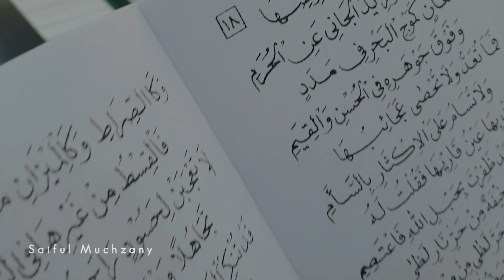Meriaah !! Burdah bareng Santri² baru Nurulmusthofa Part 2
MasyAllah Tabarakallah